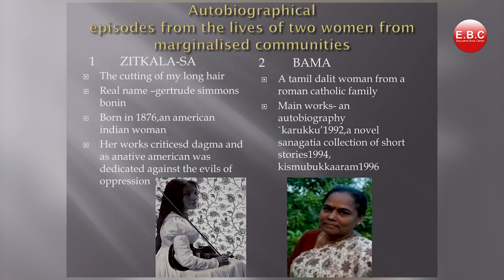Chapter - 8 | Memories of Childhood | English Literature | Class - 12th CBSE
SUBJECT - ENGLISH CORE
NAME OF THE BOOK - VISTAS
BOARD - CBSE
DESCRIPTION - LESSON IS ABOUT THE  DISCRIMINATION OF CLASS BARRIERS.

1. Gagan Public School, Khair bypass Road, Aligarh

2. Gagan Public School, Greater Noida West, Noida Extension

3. Gagan Public School, Agra Road, Aligarh

4.  Gagan Public School, Jail Road, Aligarh